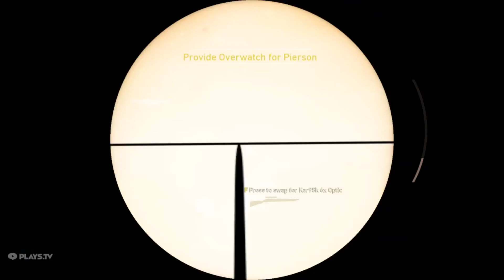AMBUSH | Call Of Duty WWII | Part 11